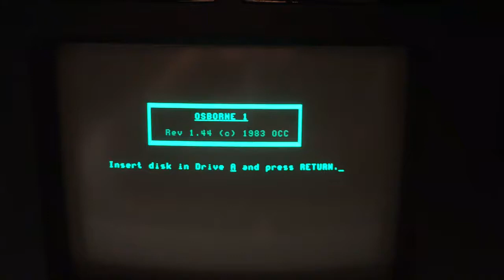Hitchhiker’s Guide to the Galaxy on the Osborne 1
I've patched the Infocom game interpreter to use Osborne screen control codes for a better experience.